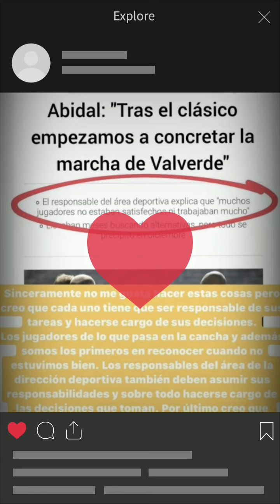Will Messi leave Barcelona ? क्या मैसी छोड़ देंगे बार्सिलोना?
This video contains information about what is the reason of messi's rumours of leaving grew so strong and whether or not Lionel Messi will leave BARCELONA, as the tension grow because of recent Eric Ebidal and Messi conflict. Why Manchester city are at top to sign Messi, Guardiola factor, Wage factor etc. His clause in contract is yet another factor for such rumours. Views of various coaches on messi leaving or staying.